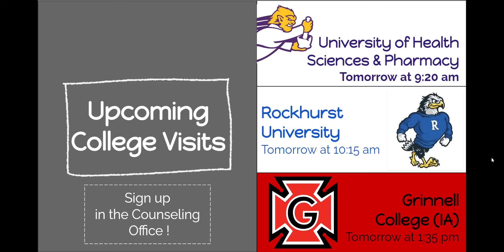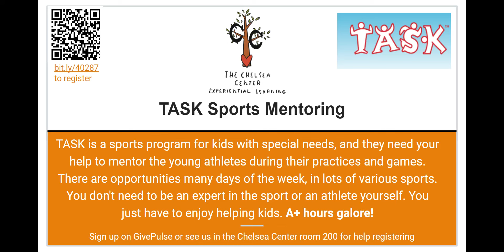Daily Announcements - Oct 21